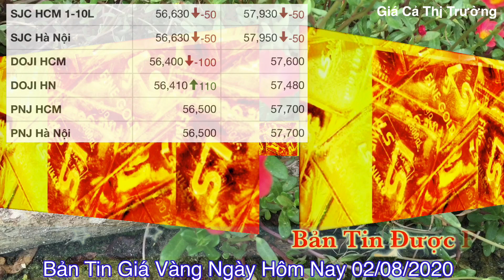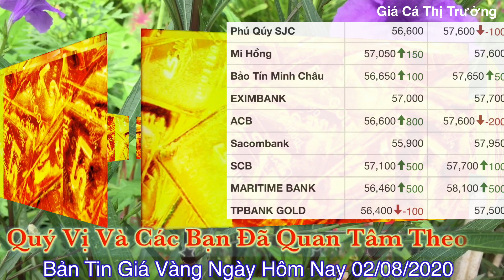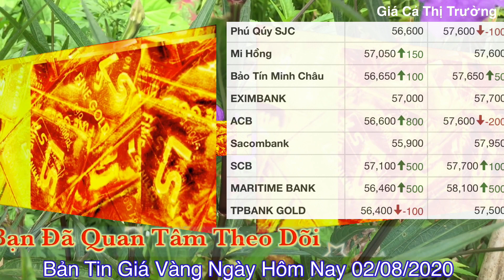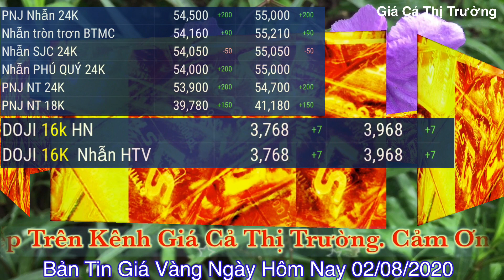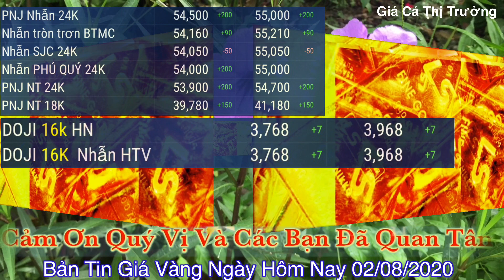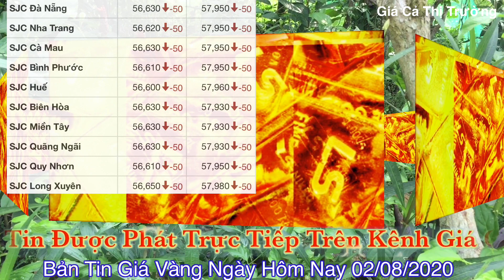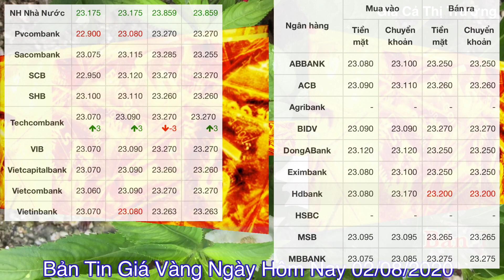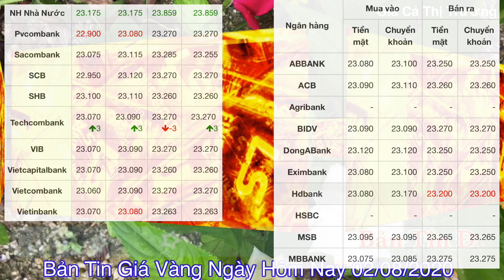giá vàng 9999 hôm nay 2/8/2020 bao nhiêu một chỉ ? | giá VÀNG SJC 9999 Giảm Nhẹ Nhưng Vẫn Rất Cao ?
➡️✅ Trên thị trường thế giới, giá vàng hôm nay ghi nhận lúc 16h30 (theo giờ Việt Nam) ở mức 1.977 USD/ounce, tăng 0,5%, tương đương 10 USD trong vòng 24h qua

Theo các chuyên gia dự báo trên Kitco, giá vàng khả năng sẽ đạt mốc 2.000 USD/ounce trong tuần tới, cao nhất mọi thời đại sau khi vàng ngày càng phát huy vị thế tài sản trú ẩn bậc nhất trong những giai đoạn bất ổn

Tuần này, 17 chuyên gia thị trường đã tham gia vào cuộc khảo sát của Wall Street. Trong đó, 10 nhà phân tích, tương đương 59%, dự đoán giá vàng sẽ tăng vào tuần tới. 3 nhà phân tích nhận định giá vàng giảm, tương đương 18%. Trong đó, có 4 nhà phân tích, tương đương 24%, nhận định vàng đi ngang
Trong khi đó, 2.075 phiếu đã được bỏ trong một cuộc thăm dò trực tuyến trên Main Street. Tổng cộng có 1.375 người, tương đương 66%, nhận định giá vàng tăng trong tuần tới. 385 người khác, tương đương 19%, dự đoán vàng giảm, còn lại 315 người tương đương 15%, có ý kiến trung lập
Tuần qua, giá vàng trong nước liên tục duy trì đà đi lên và có lúc cán móc 58 triệu đồng/lượng, nhưng sau đó đã quay đầu giảm trở lại. Tính chung trong tuần, giá vàng tăng 2,93 triệu đồng/lượng, đánh dấu tuần thứ 2 liên tiếp tăng mạnh. Ở tuần trước, giá vàng tăng tới 4,08 triệu đồng/lượng.

Hiện tại, giá vàng SJC niêm yết ở mức 56,63 triệu đồng/lượng (mua vào) và 57,95 triệu đồng/lượng (bán ra) tại Hà Nội và Đà Nẵng. Cùng thời điểm, Tập đoàn Vàng bạc Đá quý Doji niêm yết giá vàng SJC tại Hà Nội ở mức 56,40 - 57,50 triệu đồng (mua vào - bán ra)

Vàng được coi là "nơi trú ẩn an toàn", trở thành lựa chọn ưu tiên của giới đầu tư trên khắp thế giới. Giá vàng trong nước tuần đầu tháng 8 cũng được dự đoán đón nhiều "sóng" mới